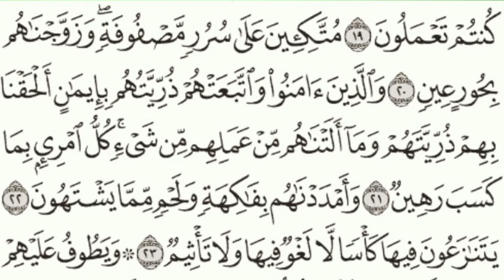Saat Pandemi BelajarMembaca Al-Qur'an (Tilawah Surat Ath Thur 16-25)